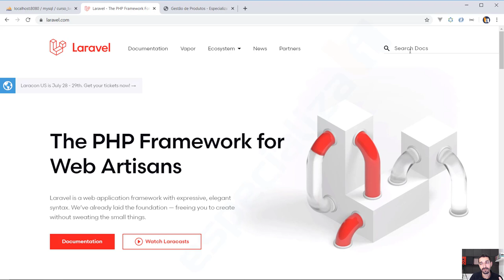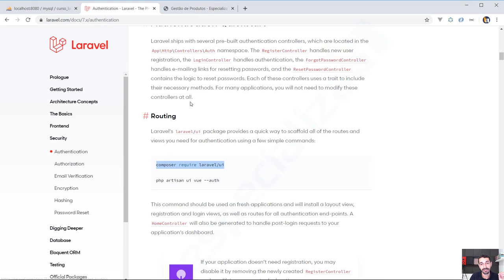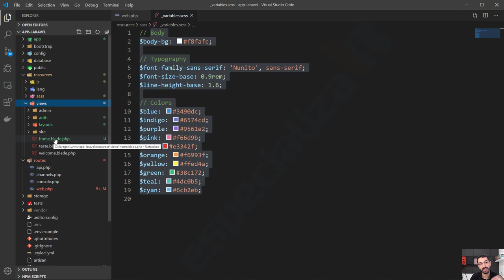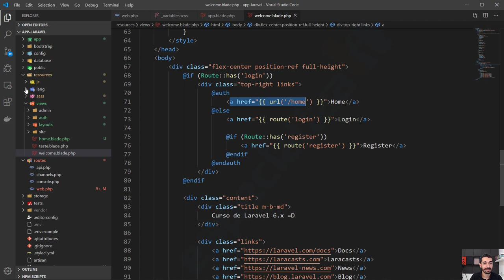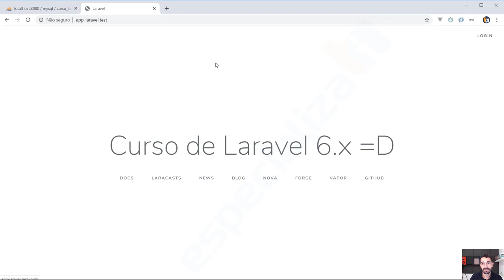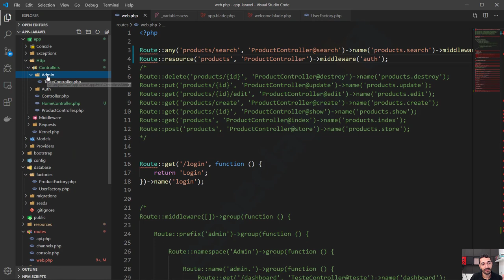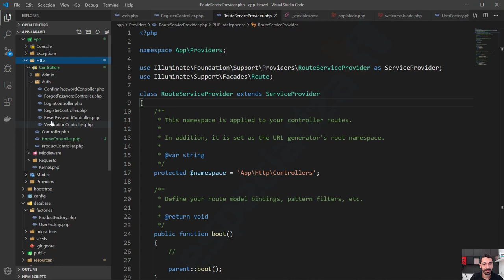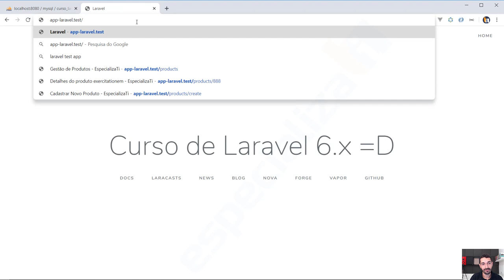52 - Autenticação no Laravel (5, 6 e 7)